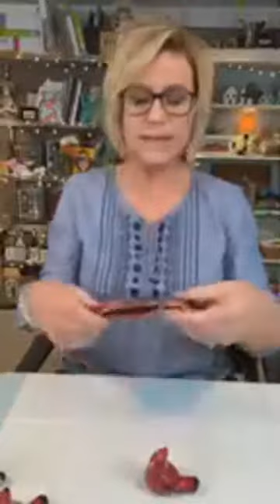Taterbuggin' Salt and Pepper Shaker Tassels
In this Facebook Live video from 04/20/21, I show you how to create tassels using salt & pepper shakers.